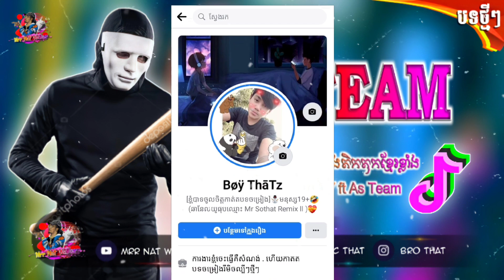🔵បទល្បីក្នុងTik Tok,🔥New Melody Remix⛄(NPY Ft As Team)-បទស្ទាវធ្វើមុខឌឺដាក់គ្នា😈🤣,🎀 NPY Team 2021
☞សូមស្វាគមន៍មកាន់ឆានែលខ្ញុំបាទ【𝙈𝙧𝙧 𝙉𝙖𝙩 𝙒𝙖𝙡𝙠𝙚𝙧 】ស្តាប់ចម្រៀងកន្រ្តាក់អារម្មណ៍ រាំលេងសប្បាយ... ► ជម្រាបសួរប្រិយមិត្តជាទីស្រឡាញ់រាប់អាន សូមជួយចុចប៉ូតុង sᴜʙsᴄʀɪʙᴇ រួចដាក់សញ្ញាកណ្ដឹងផង និងទទួលបានបទចម្រៀងមុនគេថ្មីៗពីប៉ុស្ត៍ខ្ញុំបាទជារៀងរាល់ថ្ងៃ សូមអរគុណសម្រាប់ការគាំទ្រ...! ♚.ចំណាំ✵សូមជួយចុច sᴜʙsᴄʀɪʙᴇ នឹង ʟɪᴋᴇ ផងបើពេញចិត្ត ហើយ ᴄᴏᴍᴍᴇɴᴛs ខាងក្រោមដោយការស្រលាញ់...! ➤ ទទួលដាក់ពាណិជ្ជកម្មផ្សេងៗ... ☏ ទាក់ទងតាមទូរស័ព្ទ_ ⚠ ហាមយកវីដេអូខ្ញុំទៅផុសបន្តបើគ្មានកាអនុញ្ញាតពីខ្ញុំ⚠

☑️Link

༺▬๏⫷【🅢🅞🅝🅖.🅡🅔🅜🅘🅧.❷🅞❷❶】⫸๏▬༻

ខ្ញុំបាទជាកូនអ្នកខេត្ដសៀមរាប់_ស្រុកក្រឡាញ់_ឃុំក្រឡាញ់_ភូមិ...?សូមចុចបូតុង_Subscribe_និង_Likeដើម្បីទទួលបានវីឌីអូថ្មីកំពុងល្បីក្នុងទិកតុក
ខ្ញុំបាទ[ Mrr Nat Walker ]សូមទោសសំរាប់បទចំម្រៀងណាមួយដែលខ្ញុំយកមកផុសប្រសិនបើម្ចាស់បទមិនពេញចិត្តសូមខមិនខាងក្រោមវីឌីអូខ្ញុំបាទខ្ញុំនិងលុបវីឌីអូនិងចោលភ្លាមតែបើស្រលាញ់ពេញចិត្តសូមចុច Like &Sh ផងឬចុចជាវ ឫSubscribe បើមិនពេញចិត្តត្រង់ណាអាចឆាតមកខ្ញុំបាទបាន។

© Mrr Nat Walker ~Remix in tik tok 2021